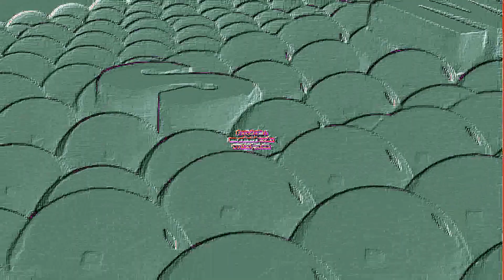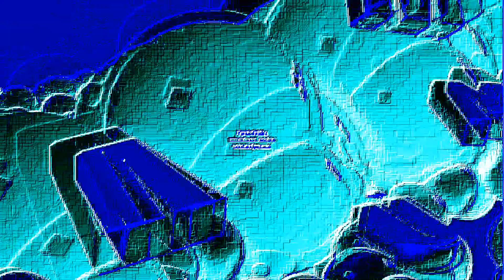Samsung Balls in Embossed render pack cool edit effects